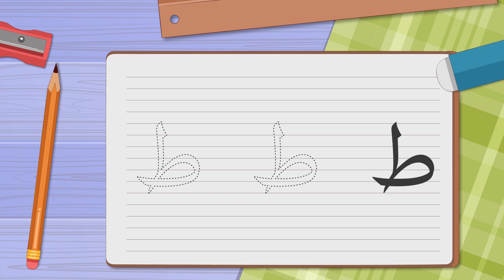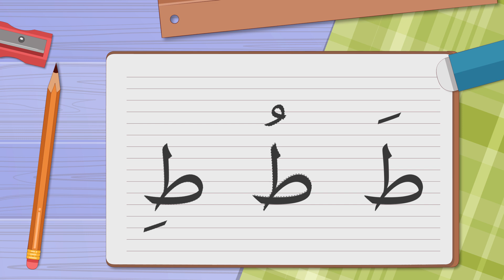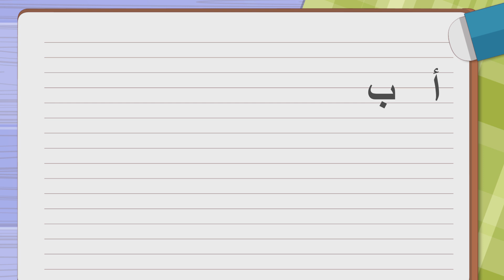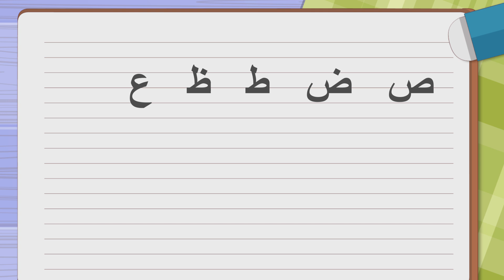حرف الطاء | كتابة حرف الطاء بالحركات للاطفال- قناة أبجد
قناة تعليمية تثقيفية ترفيهية للأطفال